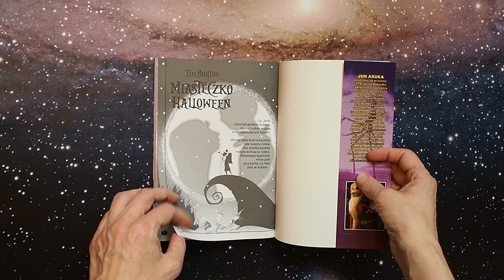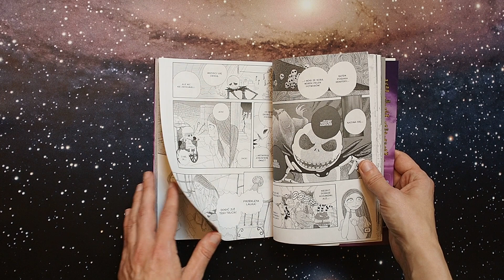Miasteczko Halloween - Recenzja mangi/Egmont